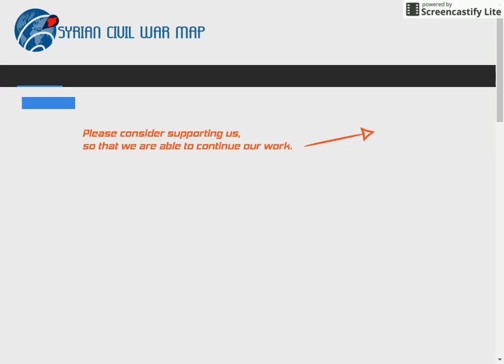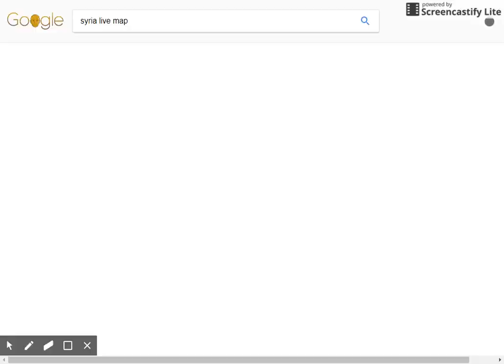Syria Live Map - Afrin + Idlib Campaigns - 1/26/18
Updates:
- Kurds push back Turks, re-capturing some villages
- Abu ad Duhur still under rebel control
- Government offense halted